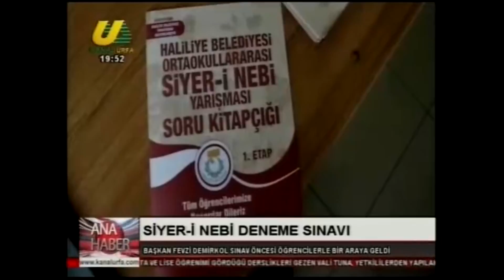9 Şubat 2017 Anahaber Bültenlerinde Haliliye